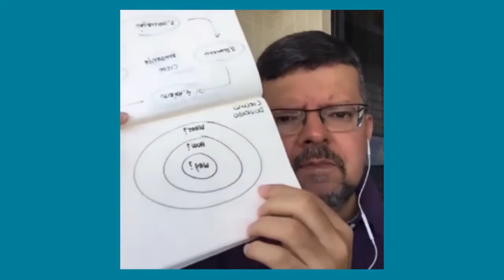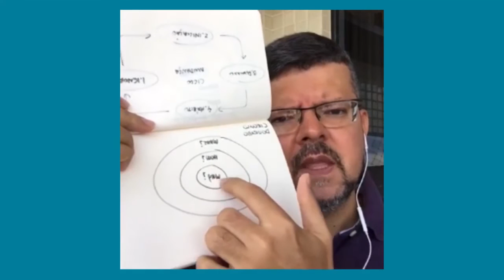Crenças centrais limitantes para empreender por Claudio Brito Mentoria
Nesse vídeo falamos sobre Crenças centrais limitantes para empreender por Claudio Brito Mentoria.